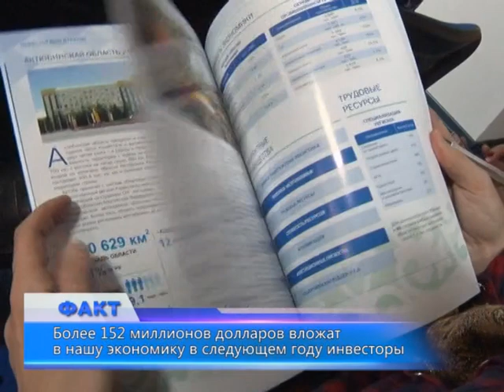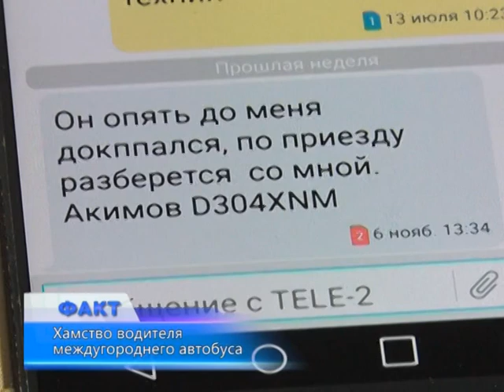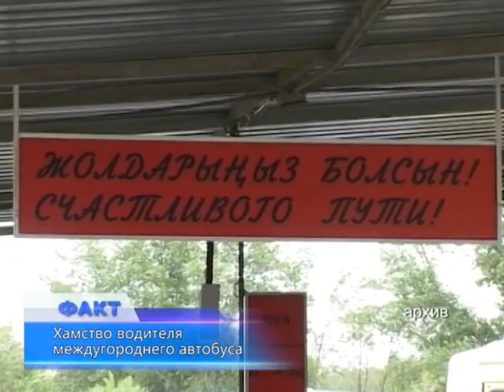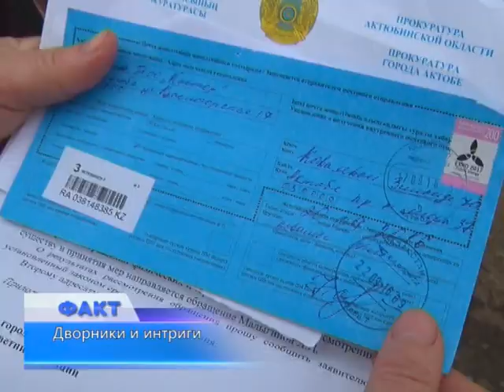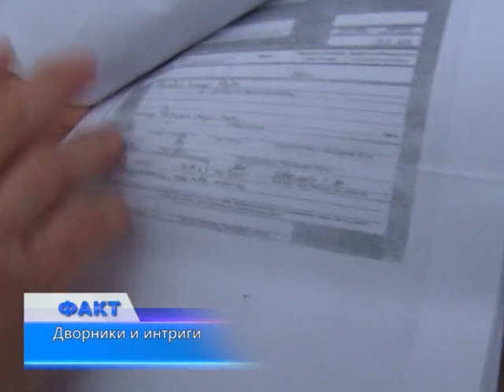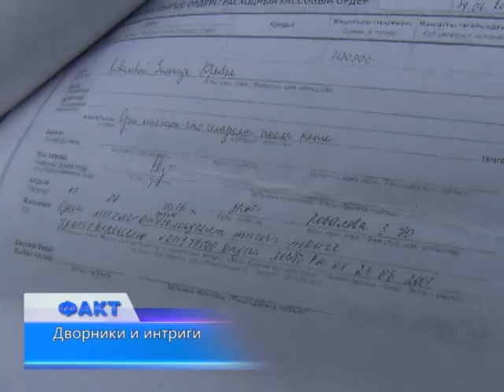Факт (Рика ТВ) от 8 ноября 2016 года